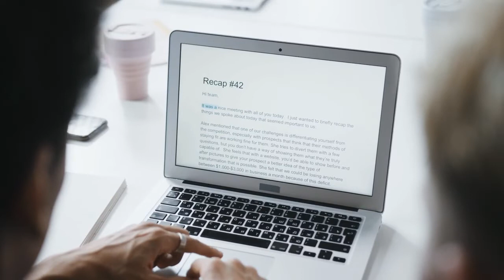VFX SHOWREEL 2022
Here I uploaded a my first VFX SHOWREEL presentation.